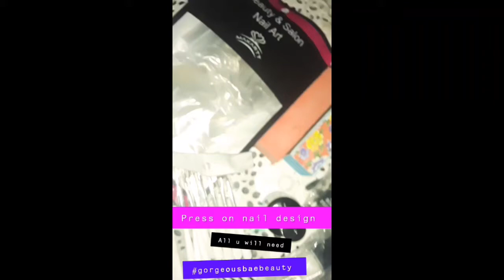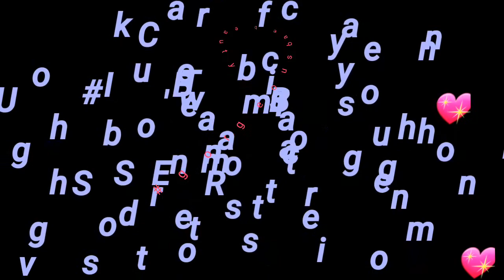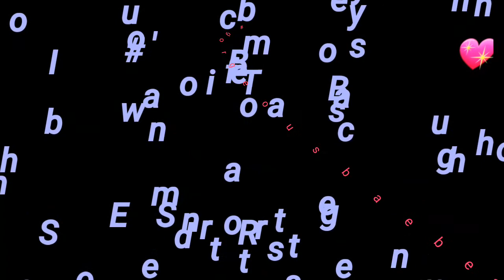HOW TO: FAKE NAILS NO ACRYLIC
Wassupppp babes
Hope yall enjoyed my video